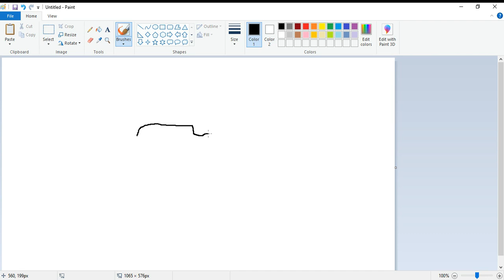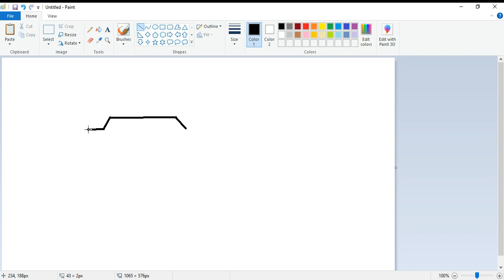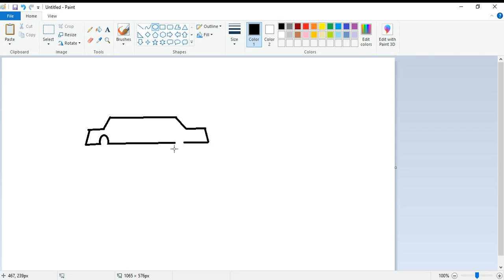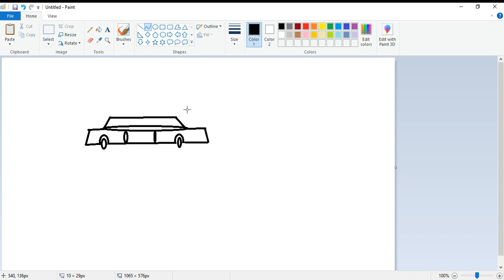Motor Car Drawings in Laptop Paint Apps - John Moora!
John Moora!